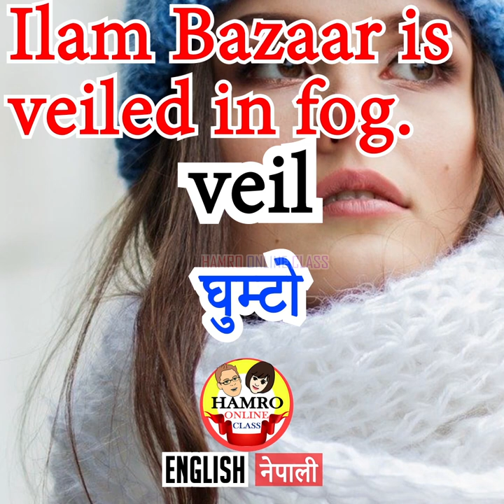Nepali to English अंग्रेजी सिकौं ghumto in English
This spoken English video for Nepali learners is about ghumto or veil.
Let's learn English Nepali daily use sentences for online spoken English practice in Nepal.